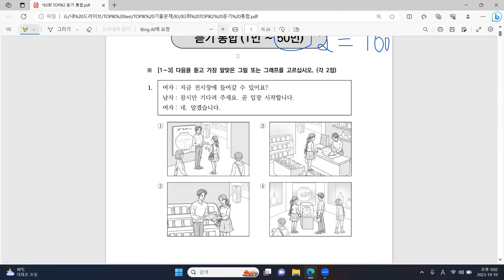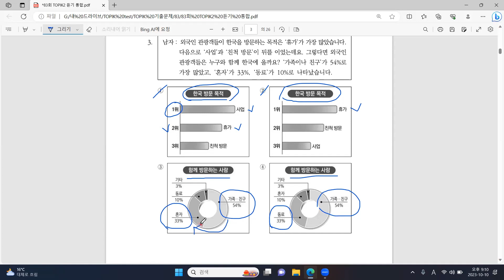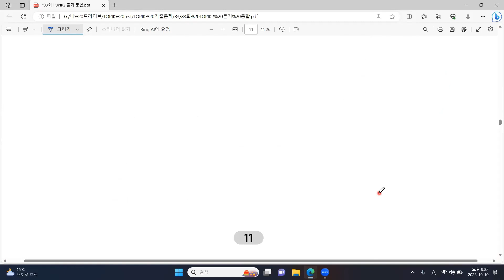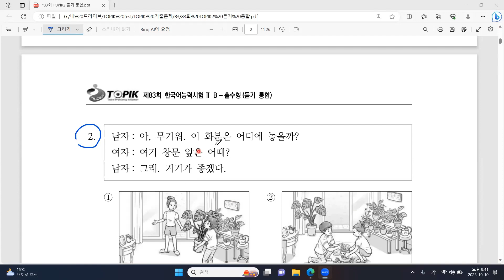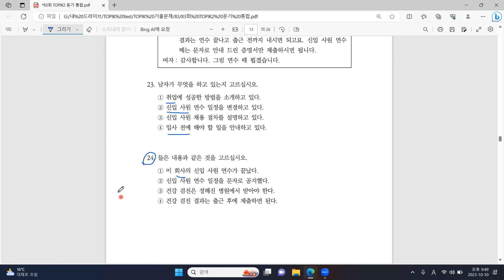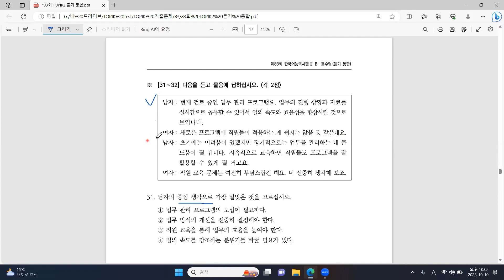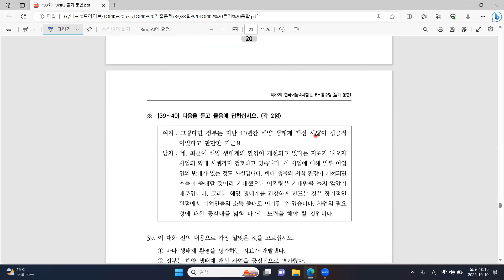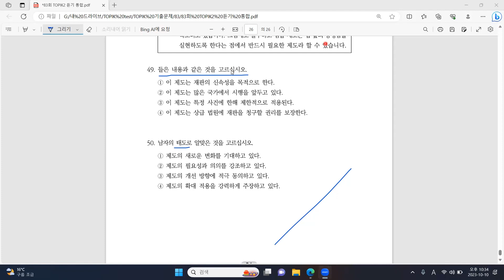👨‍🏫 Zafarjon 선생님: TOPIK 2️⃣ || 듣기 [1~50] || BARCHASI BITTADA🤩